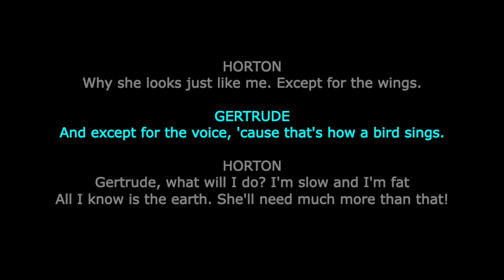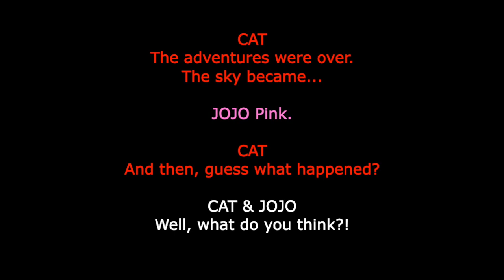SEUSSICAL JR : Alone in the Universe 2nd Reprise